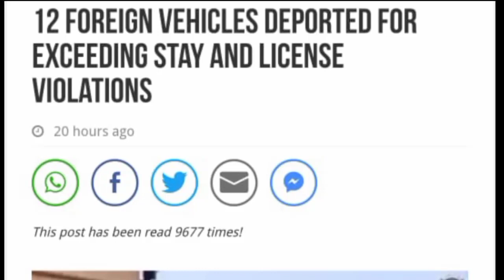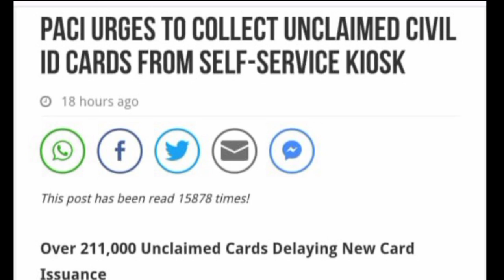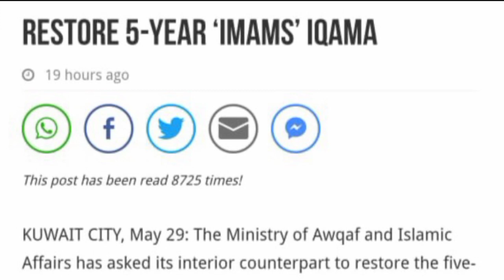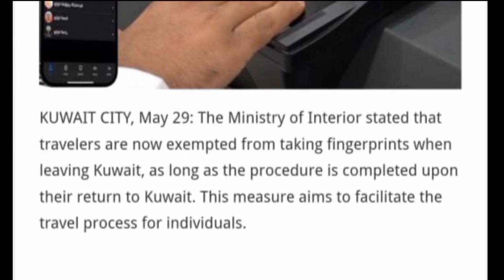💥कुवैत मै अब 5 साल का Iqama Renuwal होगा ¦¦ Kuwait Todays News ¦¦ Kuwait Breaking News